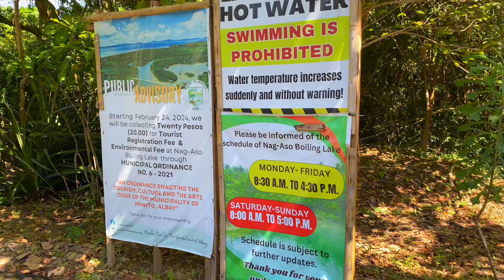Nag-Aso Boiling Lake in Manito Albay